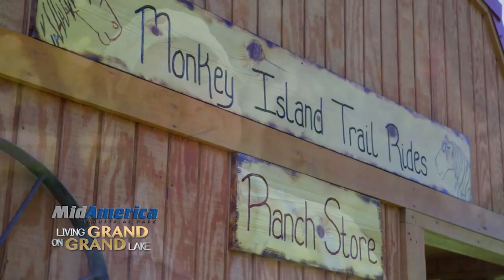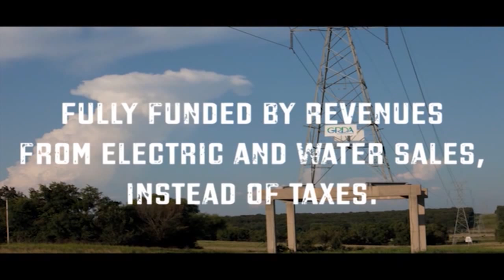Living Grand on Grand Lake Season 2 Episode 8